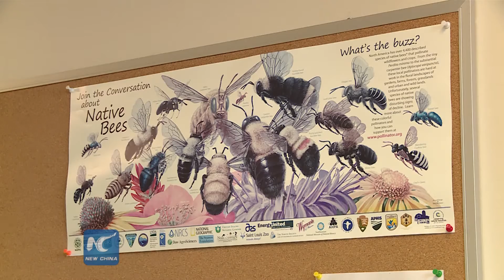Global warming is killing bees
A recent study shows bee population is being reduced by rising temperatures and greenhouse gases in southern latitudes, which means that one-third of the human food supply could be in danger.